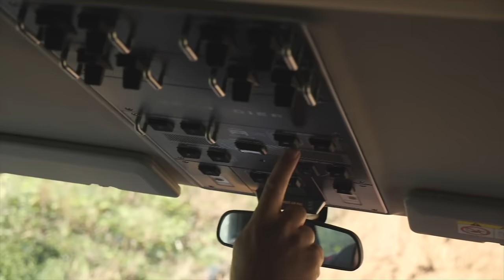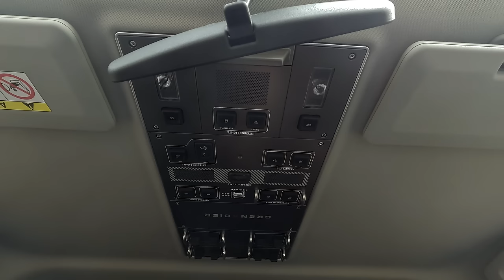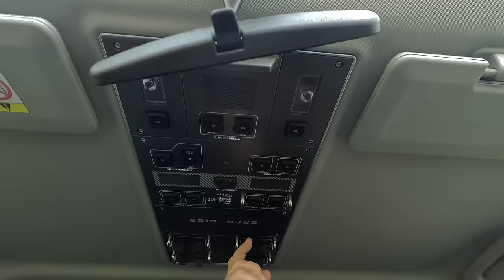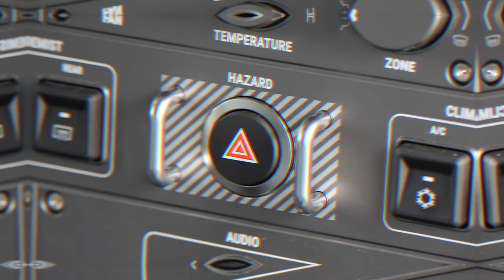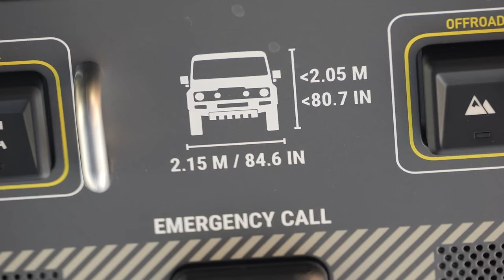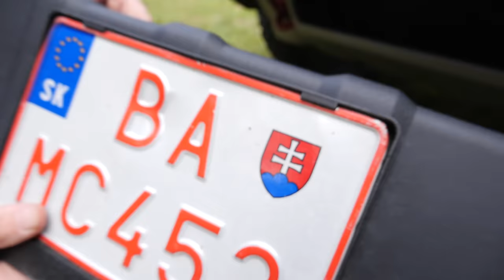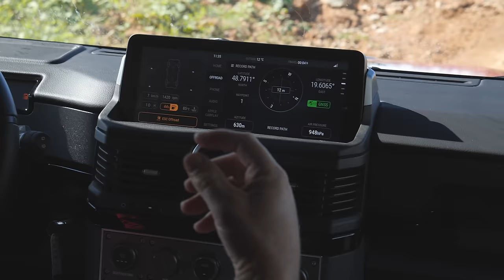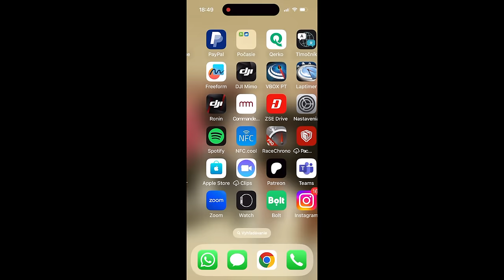Ineos Grenadier Trialmaster Edition 4x4 - ENG SUB - TEST - GARAZ.TV - Rasťo Chvála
A zrazu prišlo na svet auto s moderným silným šesťvalcom a na klasickom offroadovom podvozku. Grenadier má zlatý postupový buzzer medzi TOP 10 áut roka 2023. Zrejme už nič lepšie neotestujeme.